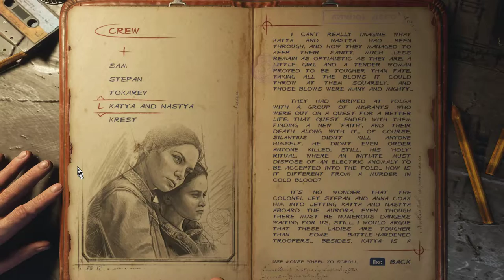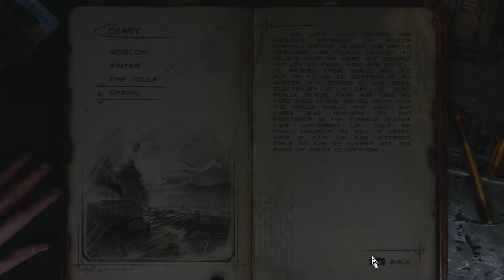Metro Exodus Playthrough 4/8 | Graphics: Ultra & RTX On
Playing Metro Exodus for the first time. Graphics Settings: Ultra & RTX Enabled.

- Processor: Intel i5-9600K (Cooler: OCZ Vendetta 2)
- Motherboard: MSI Z390-A PRO
- Memory: 16GB Kingston HyperX Fury 2400MHz DDR4 (2x8GB)
- Graphics Card: MSI GeForce RTX 2070 Armor 8G OC
- Storage (Main) : 256GB Samsung 840 EVO SSD
- Power Supply: Corsair RM650i